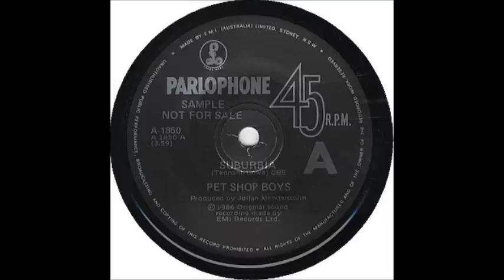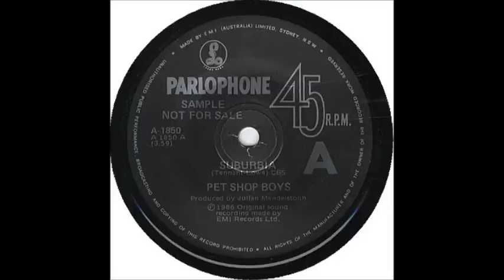suburbia instrumental version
Pet Shop Boys music
synth mo6.